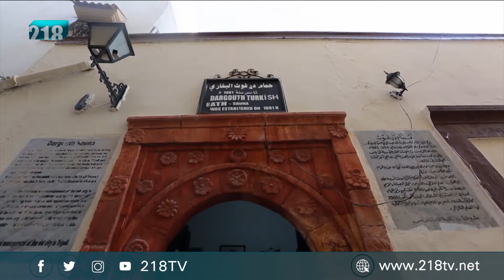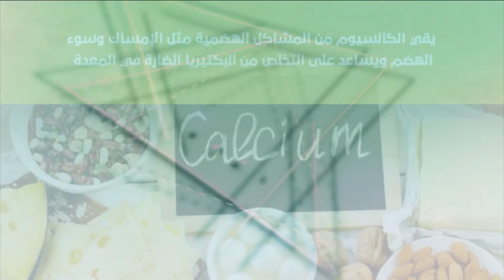برنامج الصبح | حمام درغوث